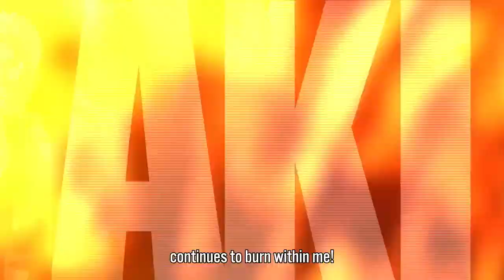Naruto to Boruto Shinobu Striker - Official Naruto Uzumaki Baryon Mode DLC Trailer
The newest DLC coming to Naruto to Boruto: Shinobu Striker has arrived with Naruto Uzumaki (Baryon Mode). Use Naruto Uzumaki's Baryon Bullet Barrage, Baryon Tail Breaker, Baryon Breakthrough, and more devastating moves. Naruto Uzumaki (Baryon Mode) will be available through a free update.